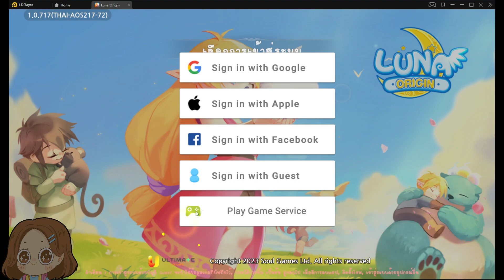วิธีเปลี่ยนไอดีสุ่มสัตว์ขี่ให้ได้ RS + วิธีผูกบัญชี | Luna Origin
สามารถติดตามได้อีกหลายช่องทางตรงนี้เล้ย!!
ขอบคุณทุกคอมเม้น ทุกไลค์ ทุกสับตะไคร้ด้วยนะคะ :))